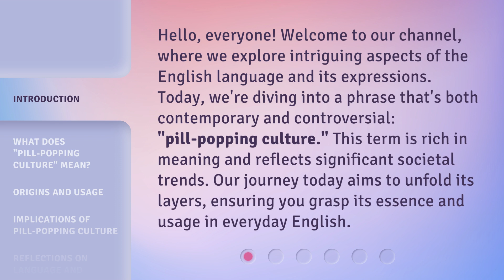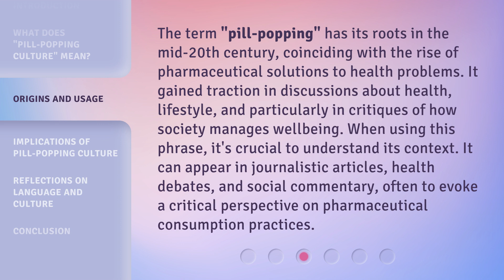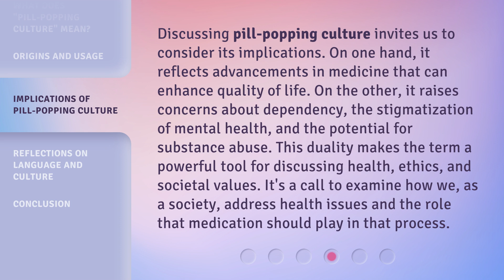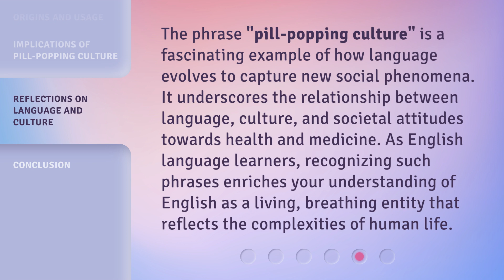Unpacking the Pill-Popping Culture: A Deep Dive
Breaking Down Pill-Popping Culture: An In-Depth Look • Join us as we delve into the world of pill-popping culture, exploring its impact and implications on society. From prescription drugs to recreational use, this video offers a thought-provoking examination of this widespread phenomenon.

00:00 • Introduction - Unpacking the Pill-Popping Culture: A Deep Dive
00:37 • What Does "Pill-Popping Culture" Mean?
01:19 • Origins and Usage
01:55 • Implications of Pill-Popping Culture
02:33 • Reflections on Language and Culture